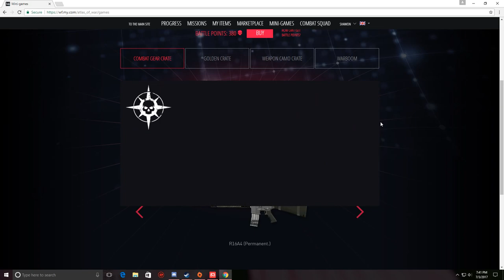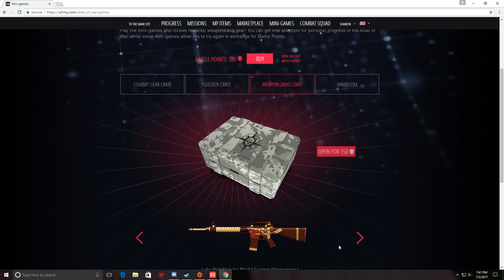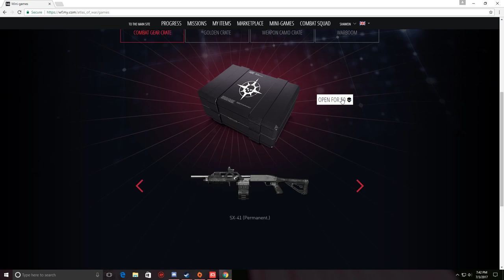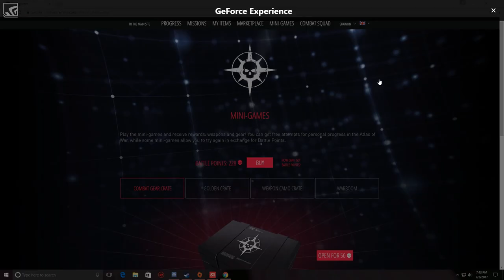Warface - Atlas Of War Box Opening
Don't buy this, it's a scam u will get only crown weapons